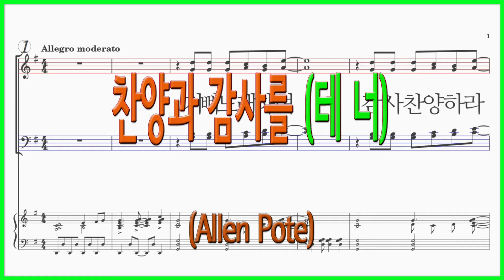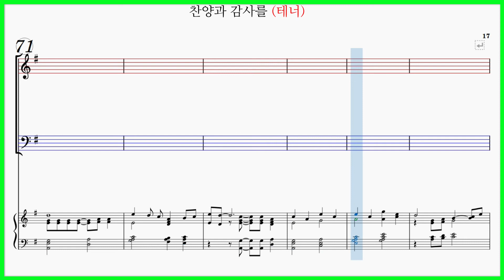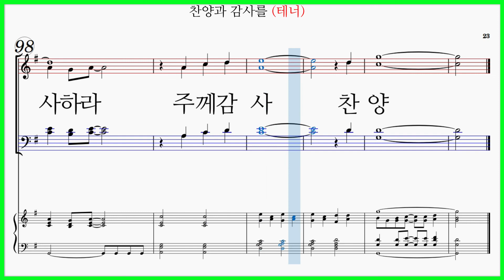[테너] 찬양과 감사를(Allen Pote) / 파트연습 악보동영상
찬양과 감사를(Allen Pote)

찬양과 감사를(Allen Pote) 가사

기뻐하며 감사 찬양하라
기뻐해 노래해 주님을 찬양해
감사하며 찬양하라 오 내가 주님께 찬양
감사하며 찬양하라 마음 다 해 주를 찬양하라
주님 안에 기뻐 찬양해 기뻐해 주님께
감사하라 주의 행하신 놀라운 일
기뻐하며 노래하라 주를 찬양해
그 앞에 감사해 노래하며 그 이름 찬양해
주의 놀라운 일 찬양하라
노래하며 그 이름 찬양해 마음 다 해

오 주는 나의 힘 큰 시험 닥쳐도
내게 도움 되시네
주님을 믿는 자 참 의지하니
주님 저를 떠나지 않네
나의 주 그 백성 버리잖네
기뻐하고 감사하라 또 주를 높여 찬양해
온 맘으로 주님 앞에 감사하라
기뻐 노래하라 기뻐하라 기뻐하라
찬양해 기뻐해 노래해
기뻐하라 감사로 찬양해
감사하라 기뻐하고 감사하라
주께 감사 찬양

찬양과 감사를(Allen Pote) 파트연습링크입니다.